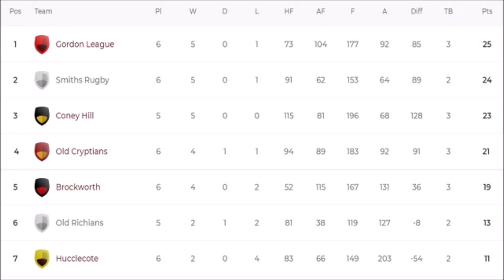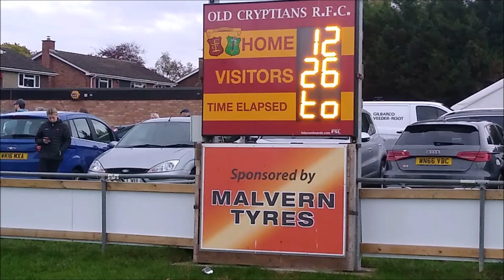Old Cryptians v Coney Hill (Counties 2 Tribute Gloucs North, 2022/23)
Coney Hill travelled the short distance to Old Cryptians, looking to extend their unbeaten start to the season.